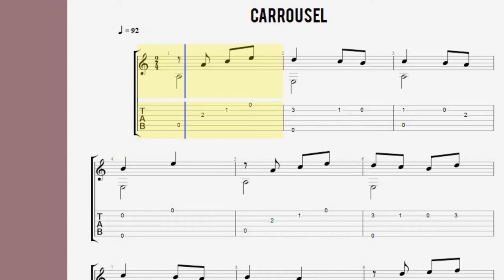Carrousel - Music: Claude Gagnon - Classical guitar